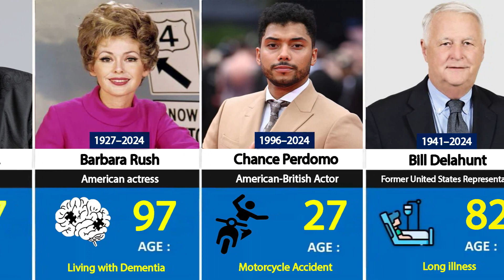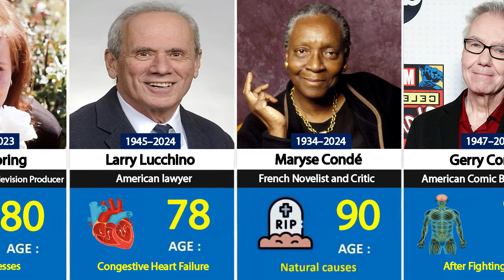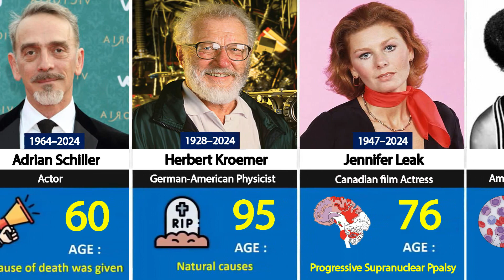R.I.P. April Week 1: Celebrities Who Died in April 2024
The loss of a Celebrities is never easy, but in certain cases, a star’s passing comes long before it was their time to go. Movie, TV and music fans are already remembering notable figures who have died since the start of April 2024. Louis Gossett Jr, Barbara Rush, Chance Perdomo, Herbert Kroemer, Jennifer Leak, Esther Coopersmith, Ramona Edelin, Lou Conter, Casey Benjamin, Barbara Baldavin, Larry Lucchino : Remembering notables who died in April 2024.

Celebrities Who Died in April 2024 Week 1:
1. Louis Gossett Jr.
2. Barbara Rush
3. Chance Perdomo
4. Herbert Kroemer
5. Jennifer Leak
6. Walt Wesley
7. Bill Delahunt
8. Esther Coopersmith
9. Ramona Edelin
10. Lou Conter
11. Casey Benjamin
14. Vontae Davis
15. Barbara Baldavin
16. Lee Siegfried
17. Lynn Loring
18. Larry Lucchino
 19. Maryse Condé
20. Gerry Conway
21. John Sinclair
22. John Barth
23. Christopher Durang
24. Mike Kolen
25. Joe Flaherty
26. Adrian Schiller